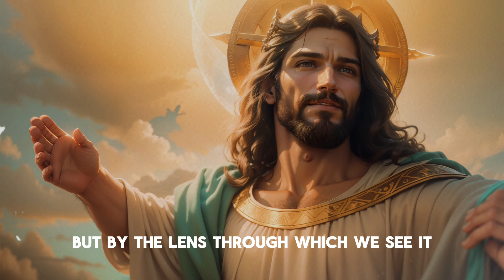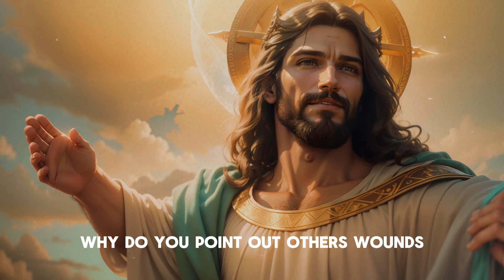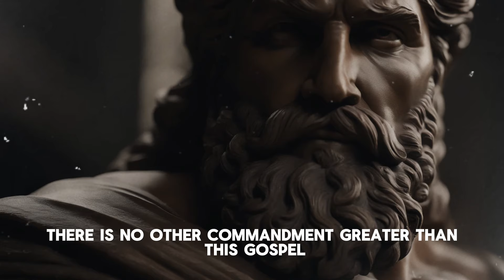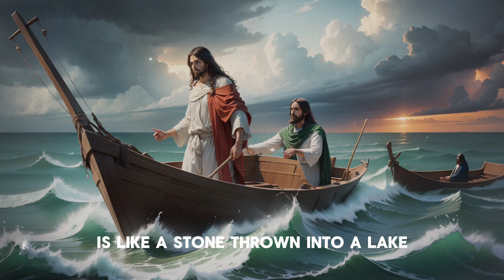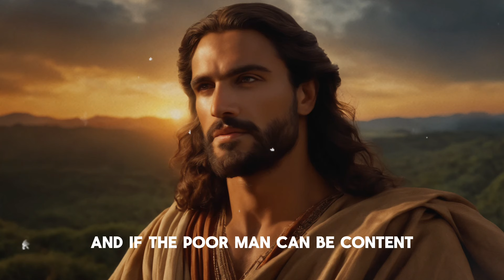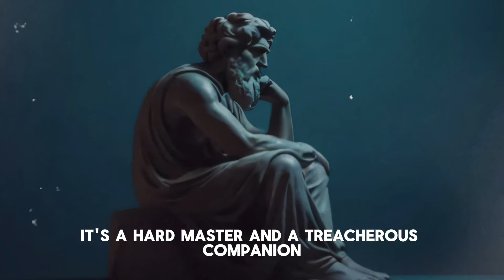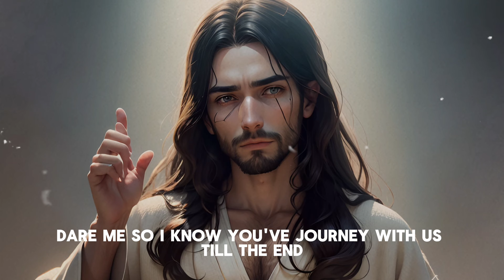The Stoic Side Of Jesus Christ | Stoicism X Christianity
In this insightful video titled "The Stoic Side Of Jesus Christ | Stoicism X Christianity", we delve into the profound concept Jesus Christ held many values and qualities that are very stoic. Whether a mere coincidence, or something deeper, .. join us as we explore the similarities in Stoicism and Jesus Christ.

Drop a comment, share your insights, or suggest new topics. Your engagement is the heartbeat of our channel. Let’s learn and grow together!
Thank you for being a valuable member of our Stoic Elders community. Together we’re unstoppable! 🌍✨🙏

👇 Enjoying the content? Consider supporting us with a virtual coffee to keep the flow of Stoic wisdom going. Your support means the world to us!

May you be with the Creator. 🙏💪
The Stoic Side Of Jesus Christ | Stoic X Christian